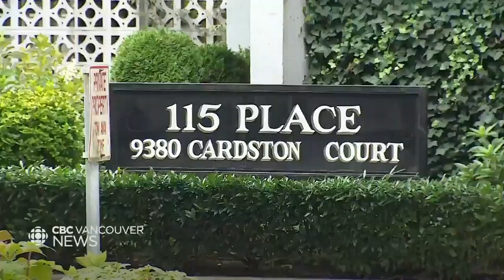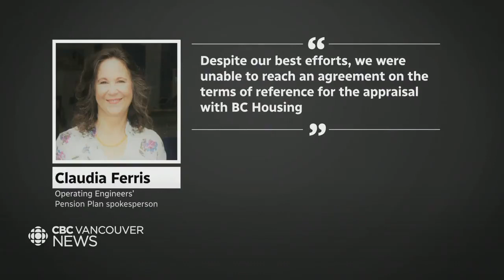Burnaby housing co-op residents fear rent hikes after land goes up for sale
Hundreds of residents in a Burnaby housing co-op fear they could soon be forced out of their homes. For years, the property owner has leased the land to the co-op, but now it's up for sale. But now, residents fear potential rent hikes.